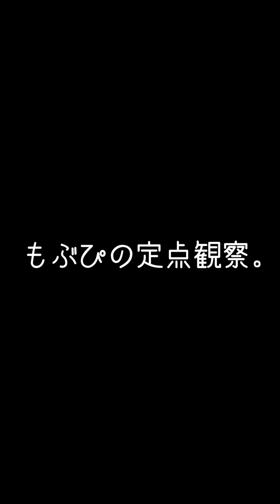2024/05/26 ALTA KeyStudio【推しカメラ】鈴木Mob.にっぽんワチャチャ 今、伝えたいこと。